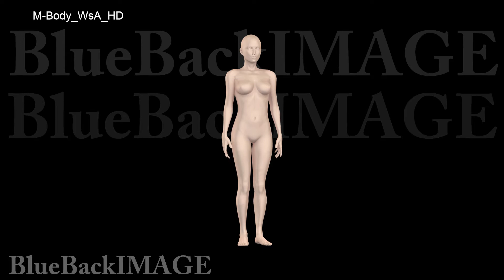Human man body X ray medical science technology M Body WsA HD